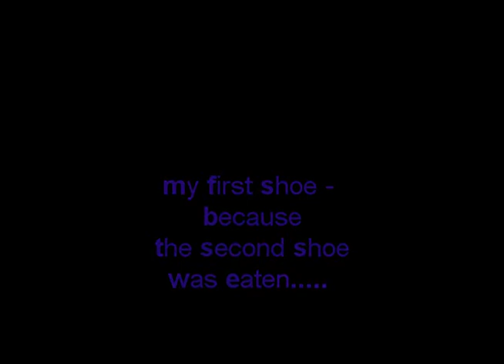May first Shoe - A visit to the ShoeShop / soundtrack "Believe" from Run Lola Run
May first Shoe - A visit to the ShoeShop. My first visit at the shop to buy my first shoes. so why is it called "may first shoe?".
uploaded 17th January 2012.